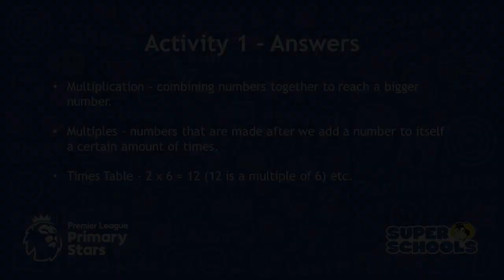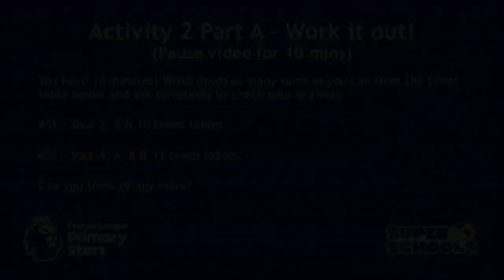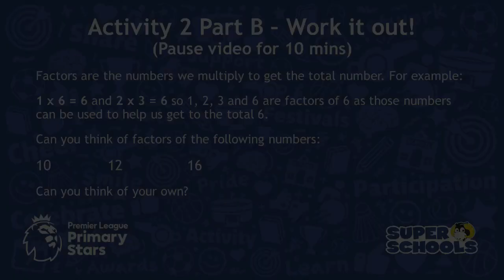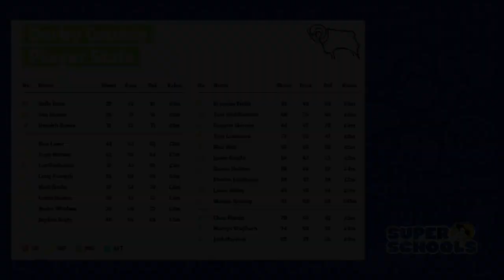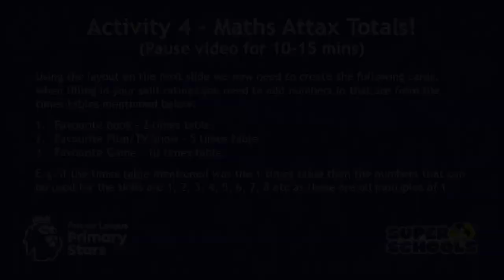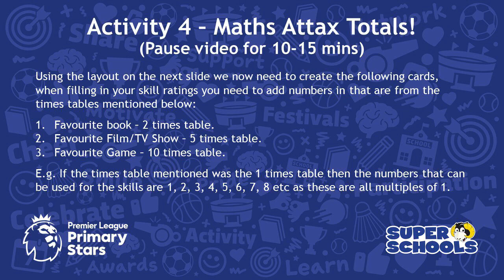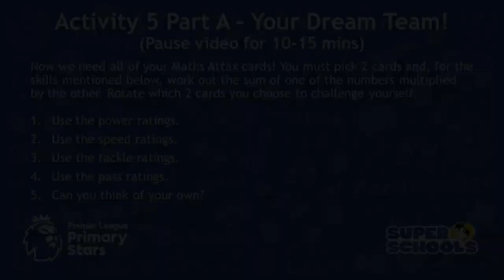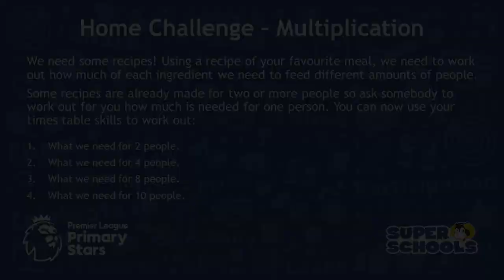DCCT - Matchday Maths - Week 4